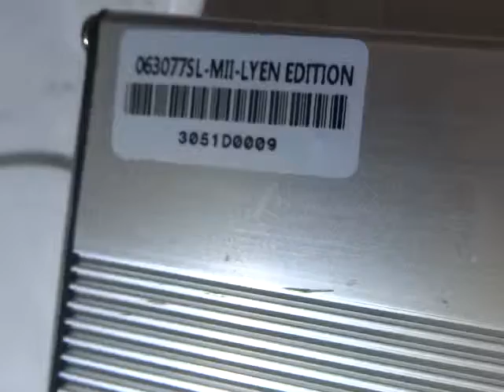Kenji W 's 6FET 3077 Sensorless Lyen Controller Test Run